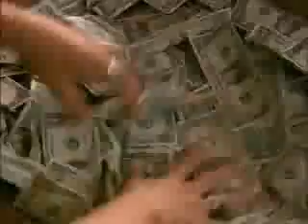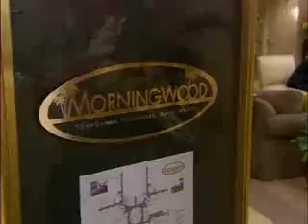Zac Efron on if you lived here, you will be home by now